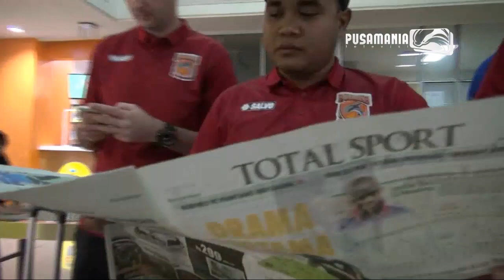Pusamania TV : Awaydays Bogor - Day 1 (Liga 1)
Membawa 20 pemain ke Bogor, skuad Borneo FC penuh semangat hadapi laga perdana Gojek Traveloka Liga 1 melawan tuan rumah PS TNI.